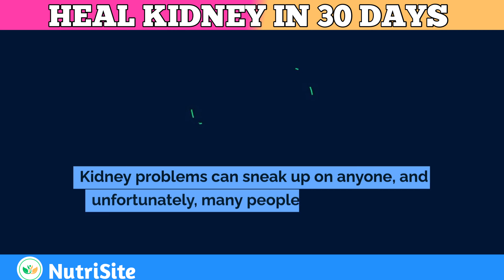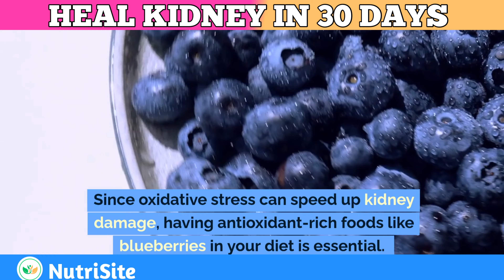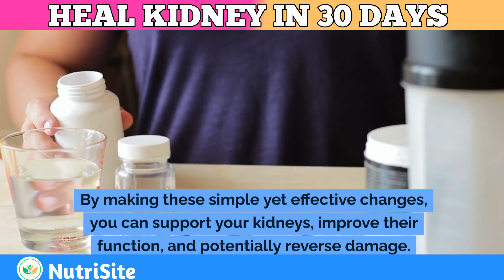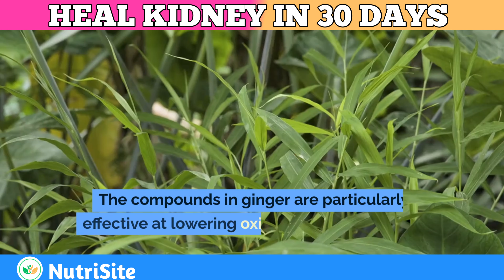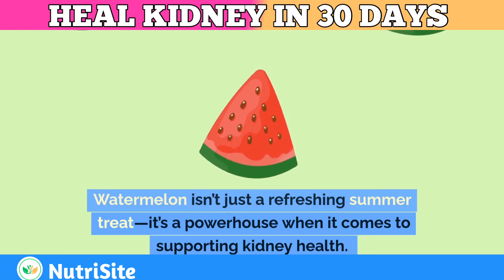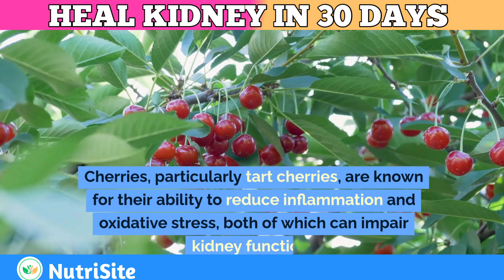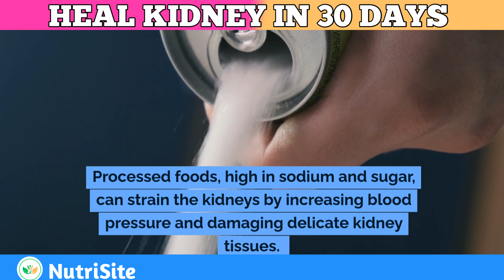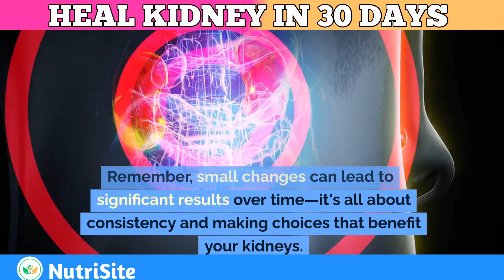Top Superfoods to Heal Kidneys and Lower Creatinine in 30 Days!